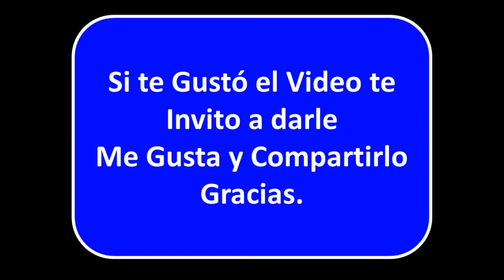🙀👀 EL CHACAL Ryan Kuhn Uno De Los 13 Fantasmas | THE JACKAL Thirteen Ghosts | au videos 🙀👀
⭕Consigue MUCHAS VISUALIZACIONES en TU CANAL
     ⭕Y MONETIZA con este CURSO especial para ti.